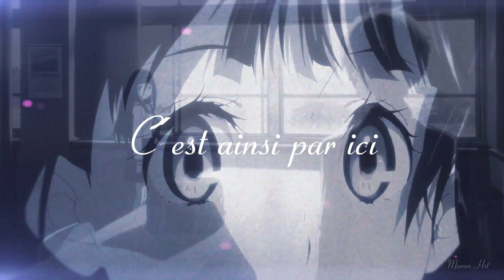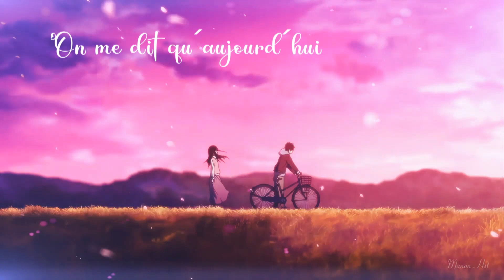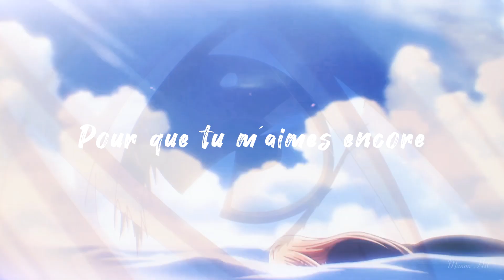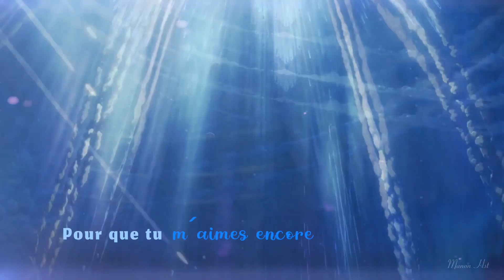Pour Que Tu M'aimes Encore •AMV Speed Up• (Sara'h) ~Lyrics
~Mes Réseaux~

  ღ Insta~

 xxmanon_hstxx

ღ Discord~

manon_hst
                                                                                                                                      ღ TikTok

xxmanon_hstxx

Demande de partenariat
          ou autres

× Infos Vidéo × ~♡

× Musique~♡

• Pour Que Tu M'aimes Encore

× Artiste~♡

• Sara'h (Céline Dion)

× Animes~♡

• Violet Evergarden

• Hyouka

• Fruits Basket

• Jujutsu Kaisen

• Why Raeliana Ended Up at the Duke's Mansion

• Horimiya

• Your Name